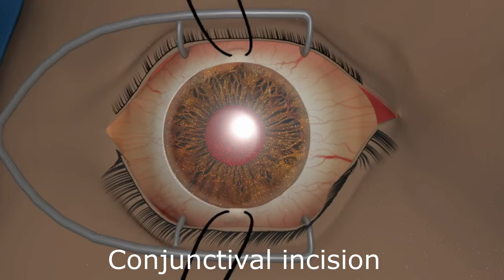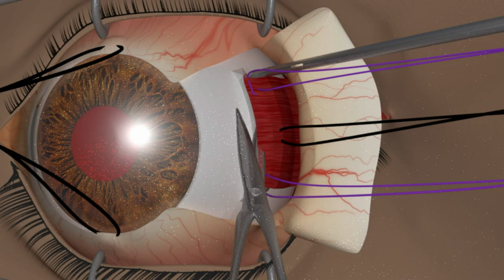Strabismus surgery Recession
Weakening procedure in strabismus surgery